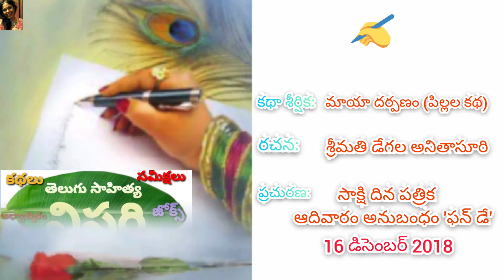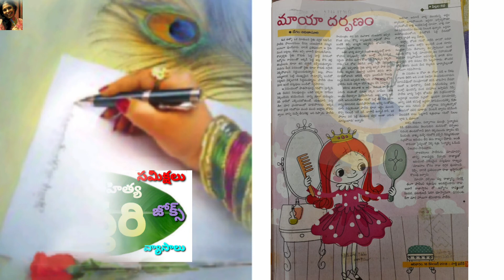మాయా దర్పణం (పిల్లల కథ) | Maya Darpanam (Fiction Story) | Audio Katha | Telugu Audio Books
మాయా దర్పణం (పిల్లల కథ) | Maya Darpanam (Fiction Story) | Telugu Katha | Telugu Stories | Telugu Audio Books | Kids Bedtime Story | Telugu Sahitya Vistari @telugusahityavistari